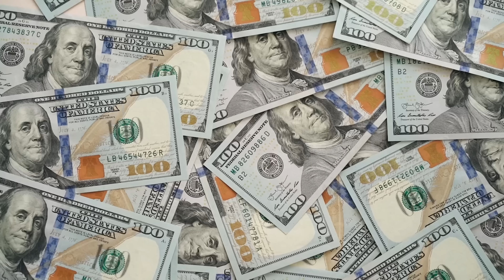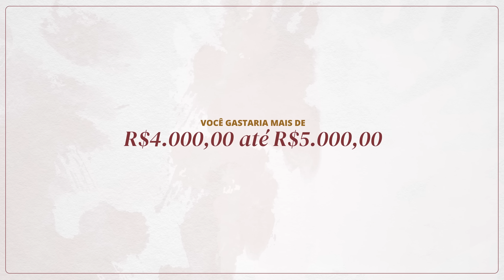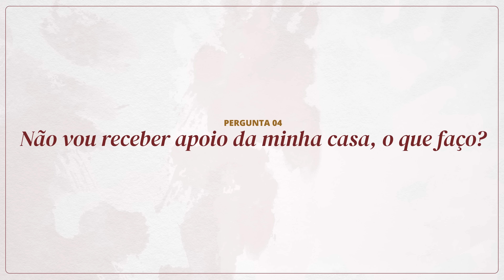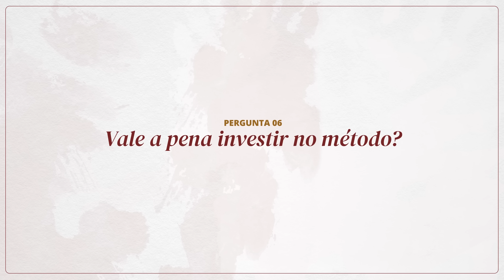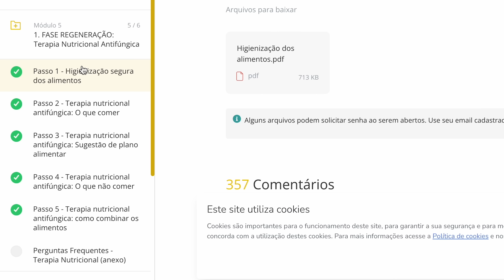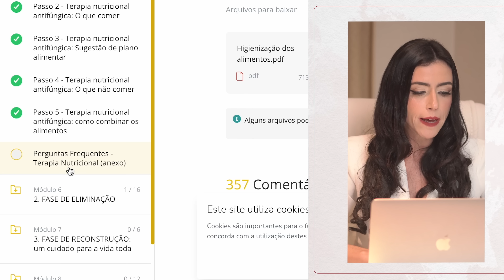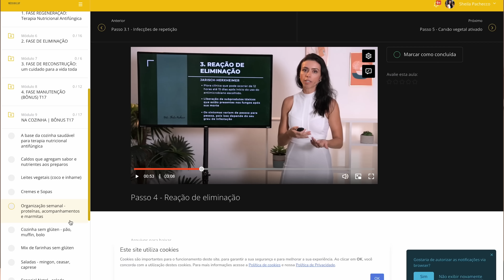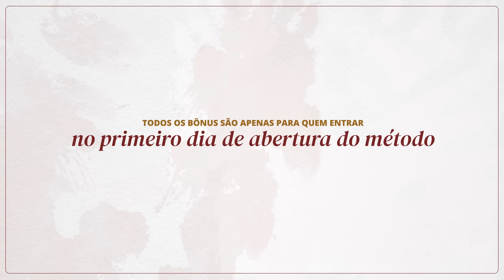CONSULTA AULA 3 da Nova Mulher 2023 | NÃO É NORMAL se sentir doente. O FIM Definitivo da Candidíase.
⚠️ EU NÃO QUERO DEIXAR NINGUÉM PRA TRÁS! E COMECE!

Receba de imediato o Acesso ao CICLO 21 Antifúngico 🟢 e ganhe o Livro Digital Vencendo a Síndrome Fúngica.

Por apenas 12 x de R$ 49 CHEGOU a sua vez de ser Uma Nova Mulher, Bem Nutrida, sem Síndrome Fúngica, Candidíase e Inflamação!

Garanta AGORA o seu lugar no para Método SP 🦅

para fazer a sua inscrição.

🦅 ⚠️ Nova Turma do Método SP 🦅 dia 19/03. Prepare-se. 🎉 ACESSO LIBERADO AO PROGRAMA CICLO 21 ANTIFÚNGICO

Garanta agora mesmo o seu lugar no CICLO 21 ANTIFÚNGICO, tocando nesse

➡️ Eu mesma vou estar com você num Grupo te dando toda a orientação pra você eliminar de uma vez por todas os Sinais e Sintomas da Síndrome Fúngica em 21 dias.

Bora! 😍 🚨 LIBERE SEU ACESSO AO MÉTODO SP 🦅 TOCANDO

Nos encontramos no Método que vai mudar a sua vida e te levar para um NOVO CICLO DE SAÚDE!

Comece a dar Adeus a Candidíase e aos Sinais e Sintomas da Síndrome Fúngica! NÃO É NORMAL se sentir doente. O NORMAL É TER SAÚDE! O FIM Definitivo da Candidíase e da Síndrome Fúngica é possível. Dentro do Protocolo Natural Antifúngico do Método SP mais de 5569 Mulheres em 24 países experimentaram O FIM DEFINITIVO.

Elas aplicaram os TESTES da CONSULTA 1 e entenderam seus sintomas. Elas entenderam qias alimentos ajudam ou atrapalham a recuperação do corpo tal como foi ensinado na CONSULTA 2. E Elas desligaram os GATILHOS tal como te explico aqui na CONSULTA AULA 3.

O FIM DEFINITIVO usando o Tratamento correto. Utilizando a Terapia mais Eficaz e Completa vai dar certo pra você também.

Desative os Gatilhos HOJE! VEJA A CONSULTA-AULA MAIS IMPORTANTE E MAIS AGUARDADA 🚨

🌺 Hoje você vai conhecer o Protocolo mais eficaz para ELIMINAR a Síndrome Fúngica e a Candidíase de um jeito simples, rápido e fácil.

Hoje também explico todos detalhes do Método SP e como continuar a Terapia Nutricional através dele.

E se você estiver preparada e for o seu momento você vai entrar hoje mesmo para a LISTA VIP do Método

É nesse encontro que vou te passar as próximas orientações práticas de como avançar nessa Fase de Preparação do Corpo para a Eliminação dos Fungos pra você já florescer a sua saúde!

🦅 30/01 - ABERTURA DA TURMA 20 DO MÉTODO SP 🦅

e participe.

Um curso gratuito para ter sua libido nas alturas eliminando a candidíase e a síndrome fúngica.

⚠️ Essa é a oportunidade para você que já tentou de tudo, utilizou inúmeros remédios, passou pelos mais diversos tratamentos, e nada resolveu seu problema.

Curso 100% online e totalmente GRATUITO

🗝️ Você vai Descobrir como ter a libido e a auto-estima nas alturas ELIMINANDO de uma vez por todas a CANDIDÍASE e a Síndrome Fúngica!